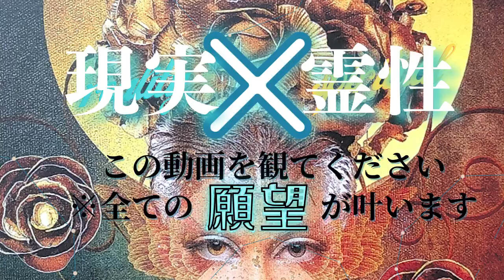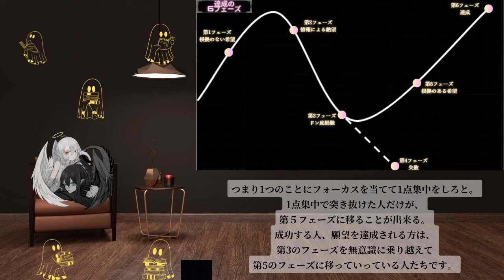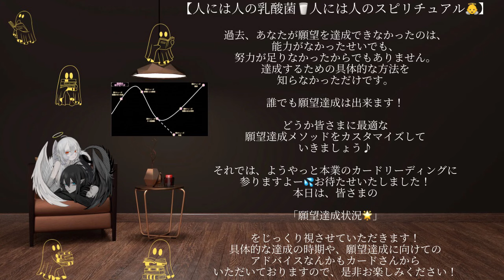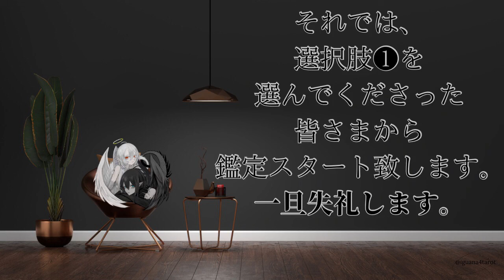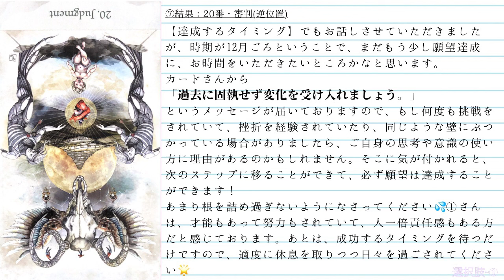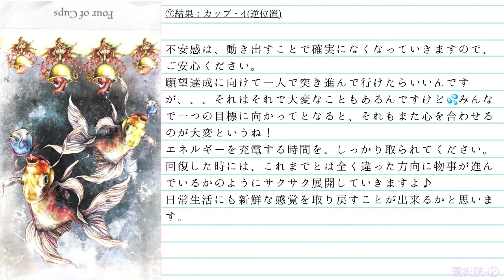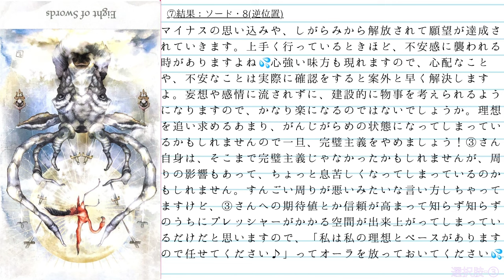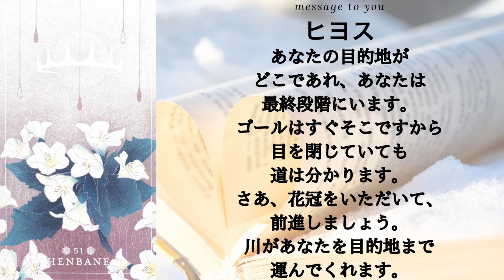【現実✖️霊性】🎊おめでとうございます🎊あなたの願望達成♥️はもう間も無くです💐🥂💐願望実現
↑グリーンイグアナ の鱗がポロポロになった動画はこちら💁‍♀️
とても勉強になりました。ありがとうございます🍀

@paranoia369 さんのチャンネル🎯

いつもiguana4tarotチャンネルをご覧いただきまして、誠にありがとうございます🦎✨

いつにもまして動画お久しぶりとなってしまいましたー💦ちょっと話したいことを、まとめるのに時間がかかるかかる！そしてさほどまとまっていないかもしれないっていう😂
もうグリーンイグアナの壮大な独り言ですので、サクッとカードリーディングまで飛ばしてくださいね♡

今回も、カミカミ・誤字脱字等々あるかと思いますが
腹痛が発生したためです。ご了承ください。
こちらのリーディング動画は、“音有”・“音無”
どちらでもご視聴いただけるようになっております。
皆さまのご視聴環境に合わせてお楽しみください🍀

今回の動画ですが、【願望達成への道筋】を視させていただきました。
皆さまのHappyな未来を視ることが出来てイグアナは幸せでございます。
皆さまが、楽ー🎵に願望達成させることを祈っております✨

00:00 オープニング
03:44 達成の6フェーズ
09:51 グリーンイグアナの気付き
15:14 【常にポジティブであれ！というムチャブリ】
18:56 【潜在意識を書き換えろ！ブロックを外せ‼︎という唐突なミッションインポッシブル】
23:33 【願ったら手放すんか！手放さへんのか‼︎どっちやねん⁈】
29:49 【人には人の乳酸菌　人には人のスピリチュアル】
33:11 セブンテーリング法の説明
34:04 カード選択
34:47 選択肢オープン
35:38 選択肢❶鑑定スタート
48:17 選択肢❷鑑定スタート
59:52 選択肢❸鑑定スタート
01:11:42 選択肢❹鑑定スタート

《他にもこんなカードリーディングしています🦎✨》

【㊗︎新たな出逢い㊗︎】💓あなたに訪れる運命の神展開💓おめでとうございます🥂✴︎運命のお相手様が急接近しております🪬✨🍀💓恋愛成就

【💐究極の二者択一💐】今の関係〝続ける🌹〟or〝別れる🥀〟✳︎覚悟してください✳︎準備は宜しいですか🪬✨